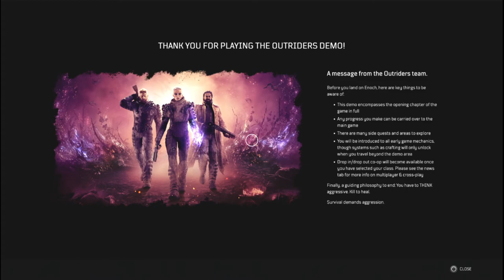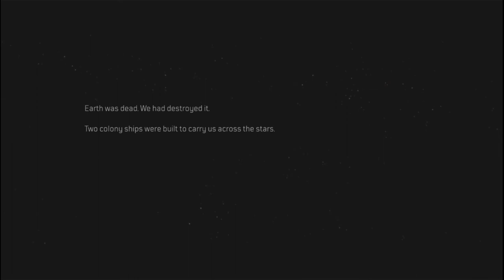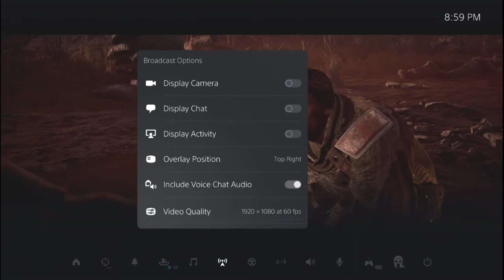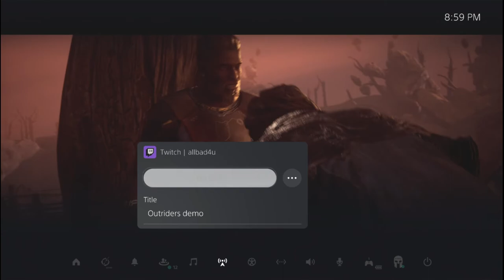Outriders Demo - Tecromancer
The Outriders demo first couple hors of game play.
Tecromancer is my first build of choice in this video.